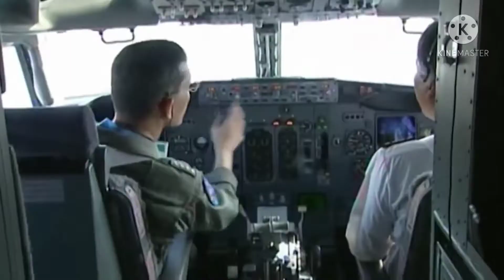เพลงสรรเสริญพระบารมี [พ.ศ.๒๕๖๔/๒]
ขอพระองค์ทรงพระเจริญยิ่งยืนนาน
ทรงพระเกษมสำราญ พระพลานามัยที่แข็งแรง